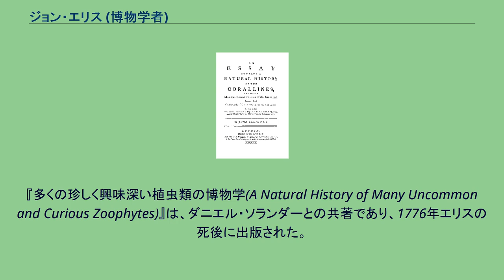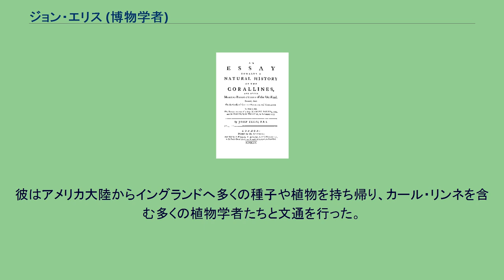ジョン・エリス (博物学者)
『珊瑚の博物学に関するエッセイ(An essay towards the Natural History of the Corallines)』の表紙 ジョン・エリス （John Ellis、 1710年 - 1776年10月15日）は、アイルランド出身の18世紀イギリスのリンネル商人であり、博物学者である。
エリスは珊瑚の研究を専門としていた。
1754年に王立協会の会員に選ばれ、翌1755年に『珊瑚の博物学に関するエッセイ(An essay towards the Natural History of the Corallines)』を発表した。
1767年には王立協会からコプリ・メダルを授与された。
『多くの珍しく興味深い植虫類の博物学(A Natural History of Many Uncommon and Curious Zoophytes)』は、ダニエル・ソランダーとの共著であり、1776年エリスの死後に出版された。
1764年に西フロリダの王室調査官(Royal Agent)、1770年にはドミニカの王室調査官に任命された。
彼はアメリカ大陸からイングランドへ多くの種子や植物を持ち帰り、カール・リンネを含む多くの植物学者たちと文通を行った。
1770年の彼の論文『東インドから種子と植物を持ち込む方法( Directions for bringing over seeds and plants, from the East Indies..)』はハエトリグサを描写した初のイラストを含んでいた。
J.Ellisは、植物の学名で命名者を示す場合にジョン・エリス (博物学者)を示すのに使われる。